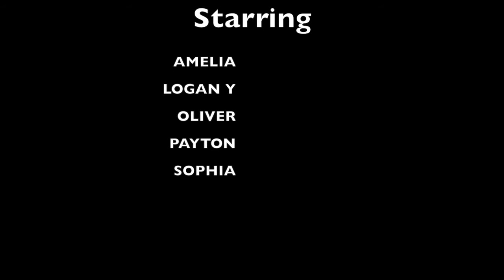Body Moves G1